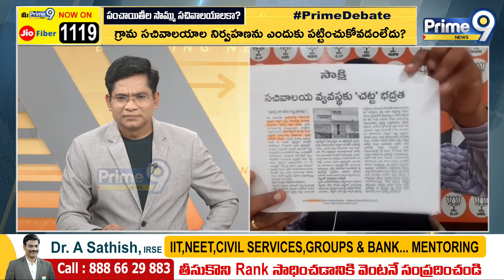గ్రామా పంచాయతీలు పెట్టింది టీతాగి పేపర్ చదవడానికే..లైవ్ లో బీజేపీ లీడర్ సంచలన వ్యాఖ్యలు | Prime9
LIVE🔴- పంచాయితీల సొమ్ము..సచివాలయాలకా..? | Prime Debate With Srisailam | Prime9 News